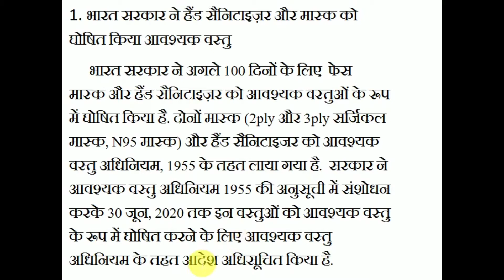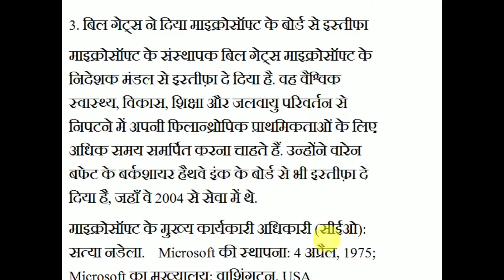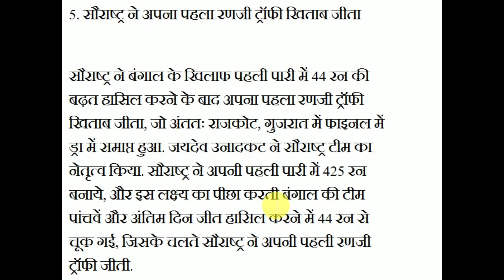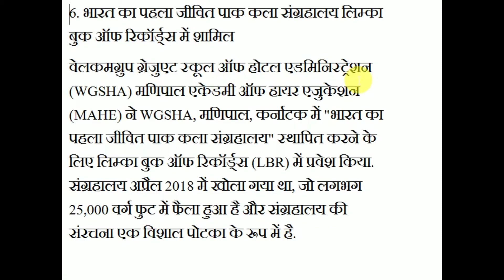CA UPDATE GENERAL AWARENESS 17 MARCH 2020 GENERAL KNOWLEDGE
SSC BANK RAILWAY CTET UPTET AIRFORCE UPBED DELED ALL COMPETITIVE EXAMINATION PV SINDHU BADMINTON PLAYER NARENDRA MODI AFGANISTAN PRESIDENT DELHI PRIME MINISTER OF INDIA NARENDRA MODI LATEST GA UPDATE GENERAL KNOWLEDGE GENERAL AWARENESS COMPETITIVE EXAMINATION 2020 CORONA VIRUS SE KAISE BACHE MERE VIDEO ME DEKHIYE